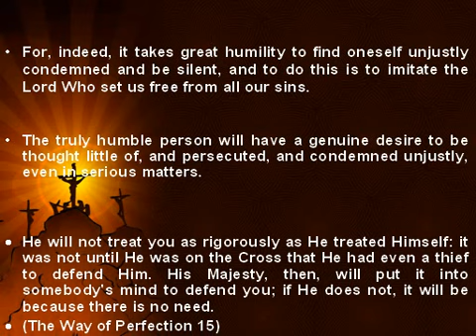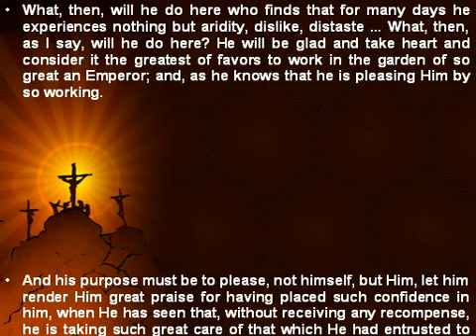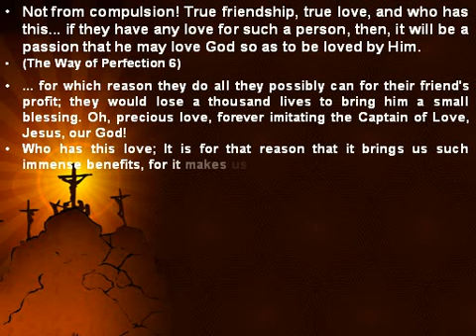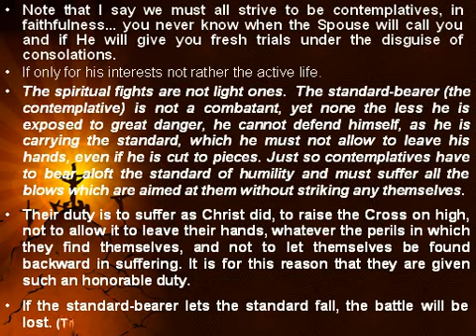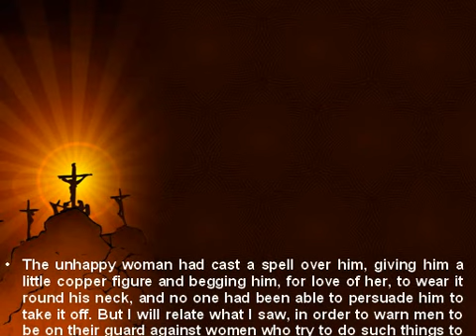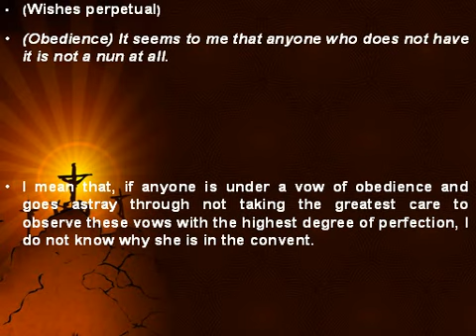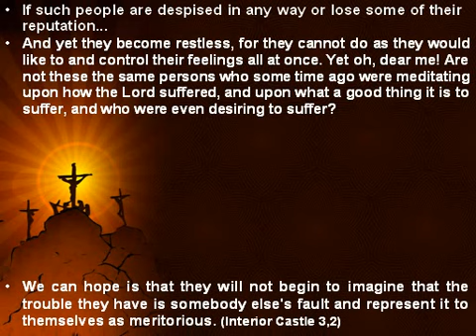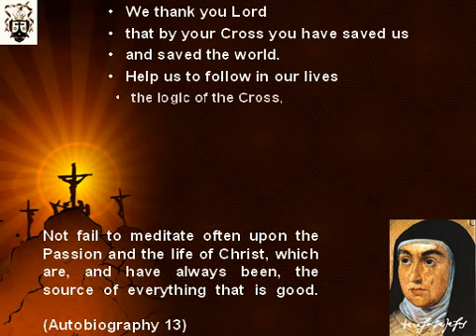Way of the Cross & St. Teresa of Avila